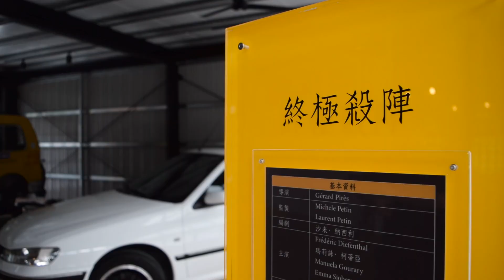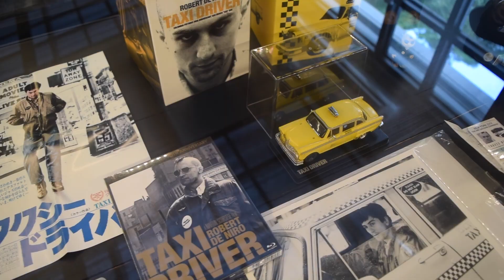【宜蘭】計程車博物館｜車迷聖地，計程車巡禮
TAXI MUSEUM 計程車博物館
地址： 27048宜蘭縣蘇澳鎮中山路二段162巷2號

TAXI MUSEUM 計程車博物館是全世界第一個以計程車為主題的博物館，展品包含古董車、文物、模型車、時尚精品及藝術品逾千件，蒐藏以世界各國城市分類環遊世界品味計程車歷史和風華。